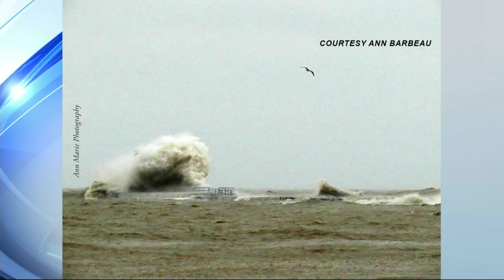Beacon Swept Away by Lake Michigan